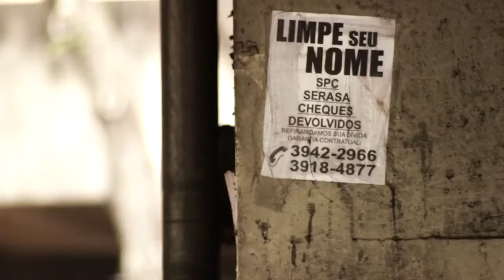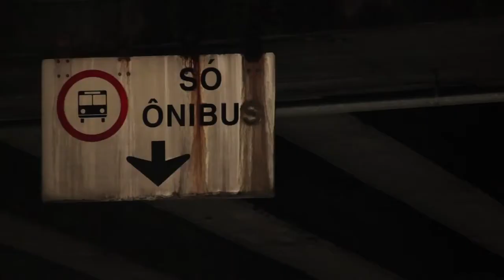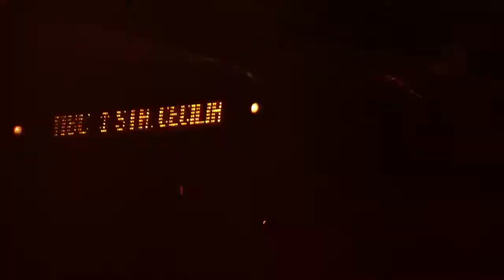REDESENHOS, 2013 | Sonia Guggisberg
O conjunto de sons que integram a vida cotidiana apresenta diferentes composições, e estas trazem consigo suas realidades sonoras. Compostas por sons humanos, sons de máquinas e ruídos em geral, apresentam diferentes misturas dentro do território urbano. Dentro da ideia de vídeo-documento, este trabalho se propõe a pensar sobre a capacidade de um objeto ser portador de uma paisagem visual e sonora, que desmonte estruturas já conhecidas e pesquisadas, possibilitando a abertura de outros formatos. Neste caso, trata-se de experimentar, testar e incorporar a força dos ruídos originais para trabalhar novas proposições de documentação, novas combinações sonoro-visuais atreladas aos movimentos da realidade captada em vídeo. O que se ouve, neste momento em “Redesenhos”, é o discurso do prefeito Paulo Maluf anunciando o lançamento da maior obra urbanística de todos os tempos, o Elevado Costa e Silva, um grande legado construído e deixado por uma política que não planeja o futuro e não respeita o passado.

Redesigns assume that the set of sounds that are part of everyday life presents different compositions, and they bring within their sonic realities. Composed of human sounds, machines sounds and noise in general, they show different mixtures in the urban territory. In video-document view this paper proposes to think about theability of an object to hold a visual landscape and a soundscape, which remove already known and researched structures, enabling possibilities of other formats. Inthis case, it is about experimenting, testing and incorporating the strength of the original noise to work on new documentation propositions, new sound-visual combinations linked to the reality of movements captured in video. What you can hear at this time of the video document Redesigns, is the speech of the mayor Paulo Maluf announcing the launch of the largest urban work of all time, The Costa e SilvaElevated, a great legacy built and left by a policy that does not plan the future anddoes not respect the past.